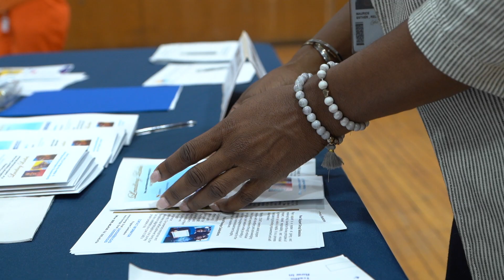NJLEAD Event at Edna Mahan Provides Post-Release Opportunities for Women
Post-release service providers visited Edna Mahan Correctional Facility for Women to help the justice involved individuals meet their needs upon their return to society.